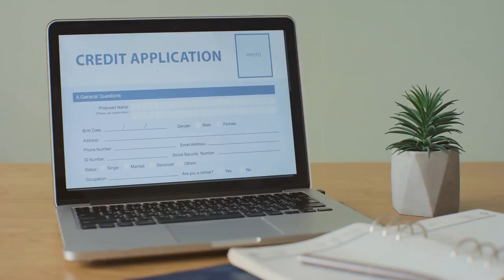Hard Money Loans for Residential Investment Properties - USA | Creative Global Funding Services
Looking for financing options for your residential investment properties? Look no further! Creative Global Funding Services offers hard money loans tailored specifically for real estate investors in the USA.

With our expertise in real estate financing, we provide flexible and efficient solutions to help you seize investment opportunities. Our hard money loans are ideal for fix-and-flip projects, rental property acquisitions, and other investment endeavors.

Benefits of choosing Creative Global Funding Services for your hard money loans:

Quick approval process
Competitive interest rates
Flexible repayment terms
No prepayment penalties
Dedicated support from experienced professionals
Whether you're a seasoned investor or just starting out, we're here to support your real estate investment goals.

Timecode:
0:00 - Intro Video
0:20 - Video Title
0:30 - Video About